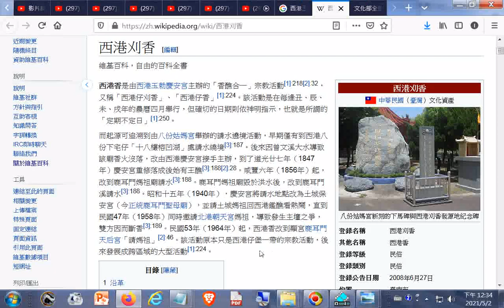西港刈香 維基百科，自由的百科全書 htm20210502 劉枝萬〈臺南縣西港鄉醮典〉認為王船是從查畝營（柳營區）放流，流到管寮後，管寮再放流的王船又飄到西港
閩南語讀經影片合輯